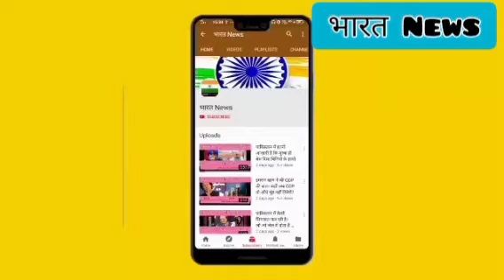Pak media on IPL ll Pakistan media on IPL in UAE ll Pakistan media on IPL 2020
इस विडियो में देखिए । कि जब दादा ने पाक खिलाड़ियों के फोटो Blur करवाए तो कैसा रोया पाक मिडिया।

This is  our YouTube channel of "Bharat News" this channel provide news of pakistan

any right over them.

education " .